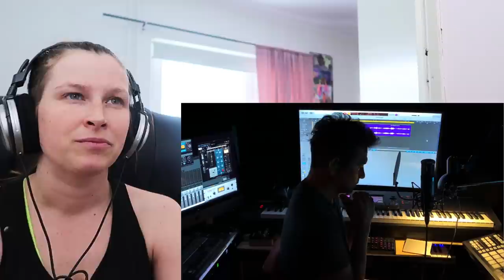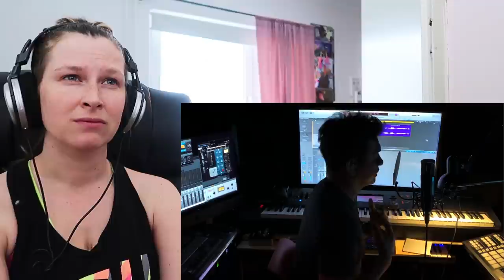GARY VALENCIANO - TAKE ME OUT OF THE DARK | REACTION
Swedish reaction for Gary Valentino singing take me out of the dark

Petra Viklund
POSTE RESTANTE
941 01 PITEÅ SWEDEN(Let Me know through comment or email if you send me anything, so that I remember to call the Post office and hear if they got it, otherwise they will send it back after a while;))

If you want me to react to something, just write the name of what you want me to react to, and don't paste a link, because if you paste a link it is getting thrown into "spam-mail", and I can't see them. And I really want to see your comments, so that I can answer them❤

Instagram for this channel: @petrareacts ( I will post there when I have uploaded a new video, and extra stuff :) )

The original video in the corner is not mine, I am only watching it, and sharing what I think of it with you guys, because I want everyone to be able to see things that inspire me, or scare me, or making me sad. Things that makes me feel something, to be correct. I love making these videos because they are helping me a lot. And if the owner of the video ever disaprove, I will take my video down❤